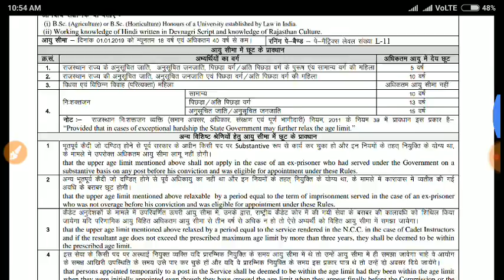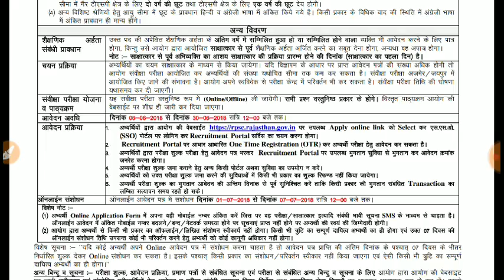Assistant Agriculture Officer Vacancy 2018 || कृषि सहायक भर्ती 2018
Assistant Agriculture Officer Vacancy 2018